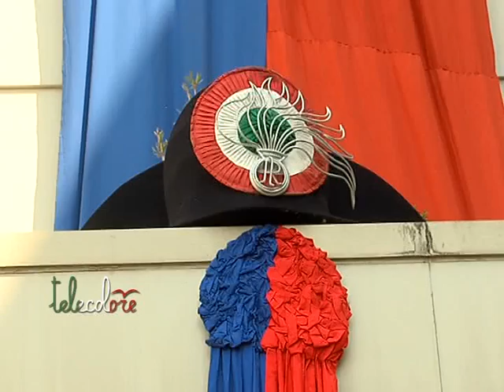Salerno - 201 candeline per i Carabinieri. Due secoli vicini ai cittadini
Anche Salerno ha celebrato la festa dei Carabinieri che quest'anno hanno ricordato il 201esimo anniversario della nascita dell'Arma. Ad ospitare la consueta cerimonia il comando provinciale. (050615)